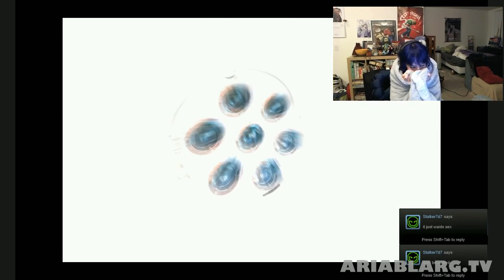Aria freaks out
Aria attempts to use a blanket, hand gestures, and a traditional Vulcan greetings to block out her fear of the shadow creature. Adorable.

Love your style Aria. -- Recorded live on Twitch.TV/AriaBlarg and AriaBlarg.TV